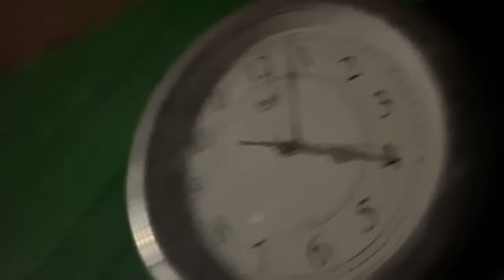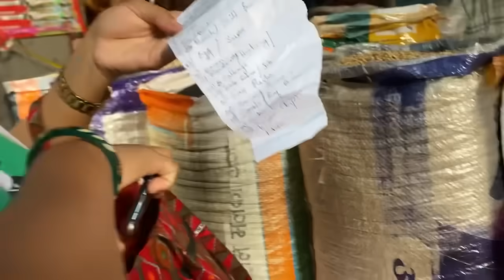Siliguri jadai daju hospital ladai +dokan ko sawda pane vayo@Oyevillagelife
Dokhan ko sawda